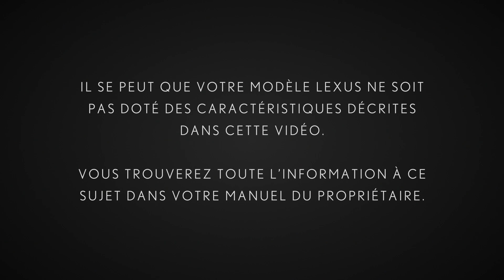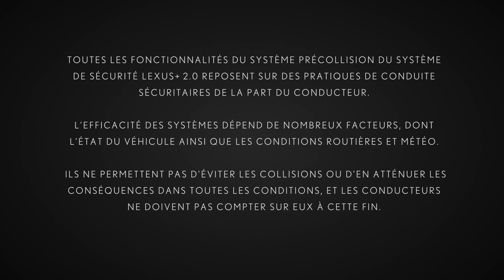Lexus | Système précollision du Système de sécurité Lexus+ 2.0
Le nouveau Système de sécurité Lexus+ 2.0 offert sur plusieurs nouveaux modèles Lexus comprend un système précollision amélioré.

Les modèles équipés du LSS+ 2.0 peuvent dorénavant détecter les cyclistes le jour, ainsi que les véhicules et les piétons le jour et en situation de faible luminosité.

Ces fonctions utilisent une caméra orientée vers l’avant et à un radar monté sur la calandre qui sont intégrés à des systèmes de détection des véhicules, d’assistance au freinage et de freinage d’urgence automatique pour aider à prévenir les collisions frontales ou à en atténuer les conséquences.